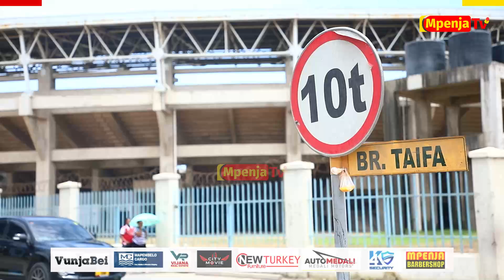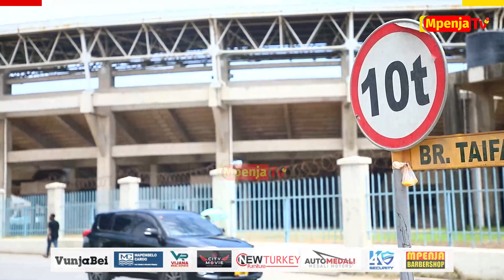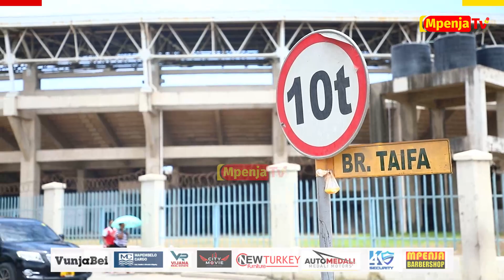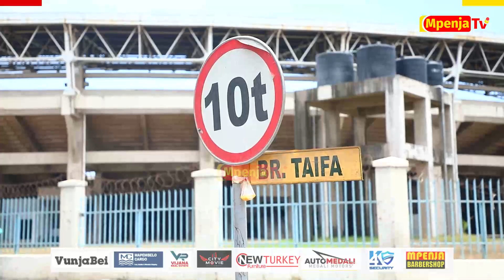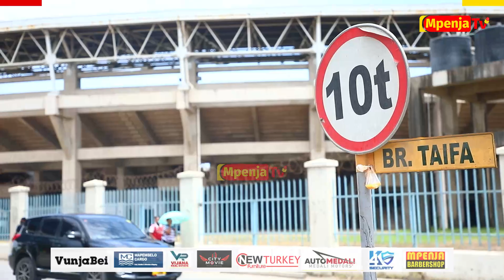YANGA VS AZAM FC/MUONEKANO WA DIMBA LA BENJAMIN MKAPA/MAPEMA HII PEMEANZA KUPENDEZA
Hii leo Tarehe 23 mwezi October ni derby ya Dar es Salaam inayo wakutanisha Yanga Sc dhidi ya Azam Fc katika dimba la Benjamin Mkapa majira ya saa kumi na mbili na nusu jioni.

Matukio yote muhimu kuhusu mchezo huu wa Ligi kuu ya NBC utayapata kupitia Mpenja Tv kabla na hata baada ya mechi.